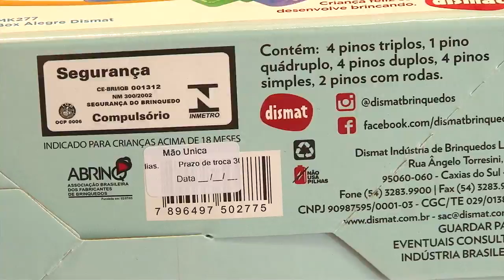Lojas de brinquedos são fiscalizadas pelo Procon-Santos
Dez estabelecimentos comerciais voltados ao público infantil do Gonzaga foram fiscalizados nesta quarta (9) pelo Procon Santos, em parceria com a Fundação Procon São Paulo, dentro da Operação Dia das Crianças. Foram autuadas sete lojas por apresentarem irregularidades que infringem o Código de Defesa do Consumidor, como produtos importados sem tradução para o português e ausência de informação sobre preço total do brinquedo.